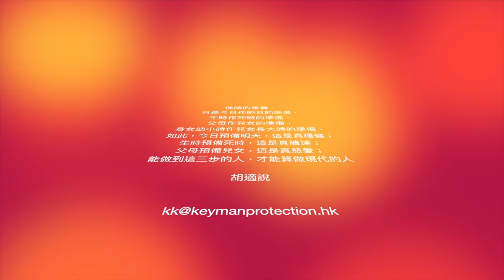這樣喝咖啡不健康！ Part 2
Anything above 60C will cook your mouth from inside. 溫度超過60度的食物，會令口腔白蛋白發生變化，不利健康。

Audionautix創作的「Acoustic Guitar 1」是依據 創用 CC (姓名標示) 4.0 授權使用。